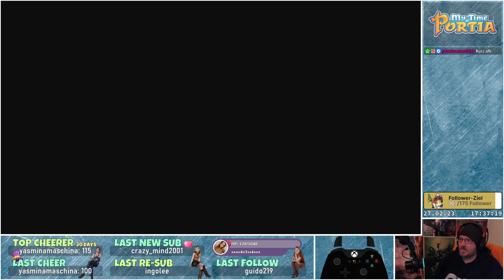Tag 6, Monat 1, Jahr 1 👩‍🌾 My Time at Portia #6